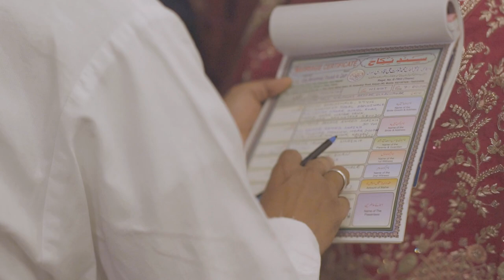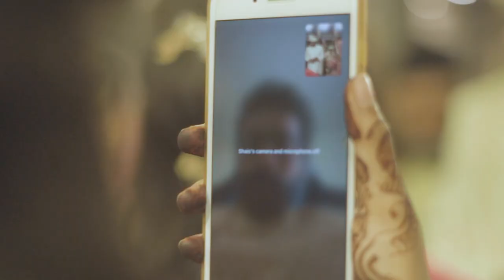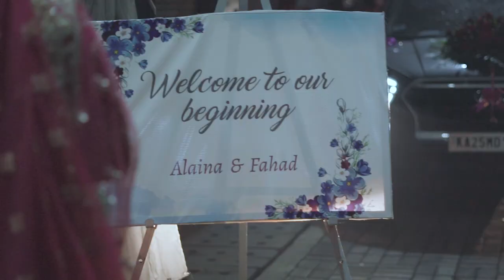youtube video #-Dhe2R31lZ4